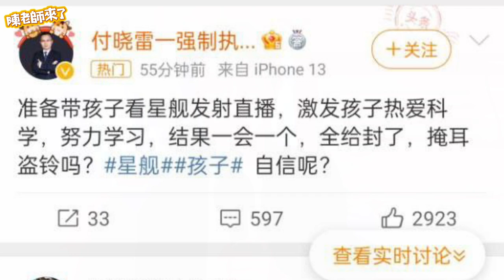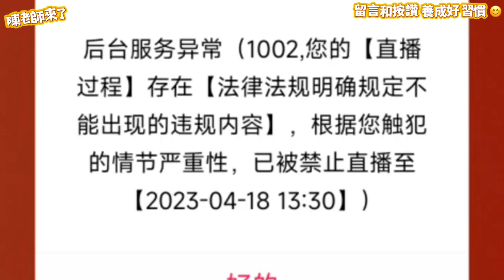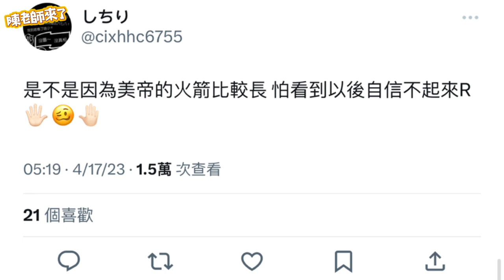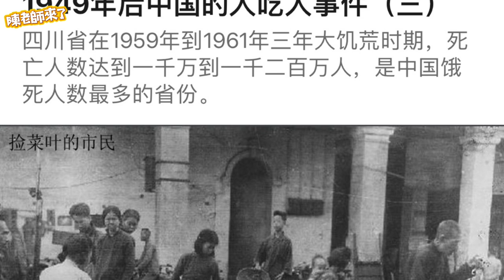中國人圍觀美國星艦發射⋯中國政府玻璃心碎 全國封鎖SpaceX發射直播！網紅被封號！大陸科技迷也嘲諷「越來越沒東西能看了」⋯⋯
中國人圍觀美國星艦發射⋯中國政府玻璃心碎 全國封鎖SpaceX發射直播！網紅被封號！大陸科技迷也嘲諷「越來越沒東西能看了」⋯⋯ 當地時間4月17日早上7點，馬斯克旗下的SpaceX將在位於德州Boca Chica的“星際基地”首次試射搭載超重型運載火箭的“星艦”，屆時將會全球直播。但大陸網友透露，抖音和B站直播都掛了，引發熱議，網友恥笑中共“掩耳盜鈴”。
最新消息：SpaceX宣布推遲原定於17日進行的超重型火箭“星艦”發射，SpaceX表示下一次發射至少將在48小時後進行。